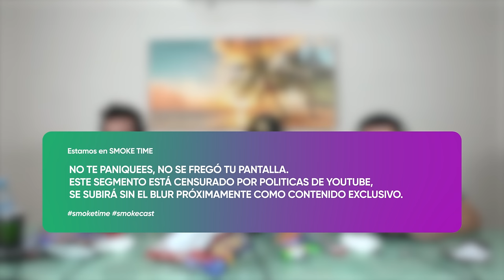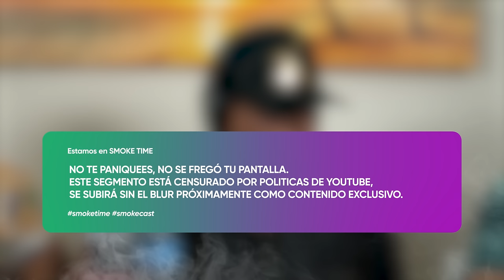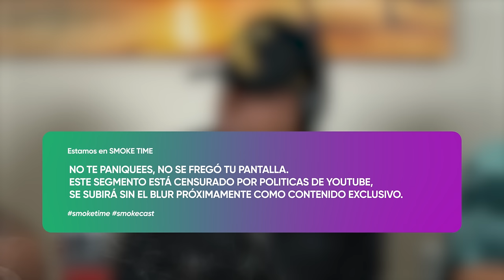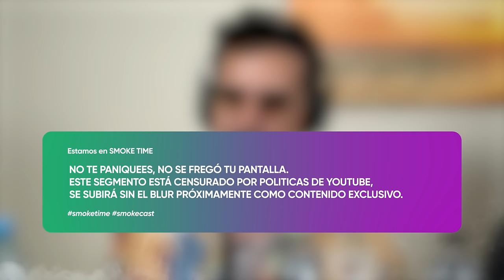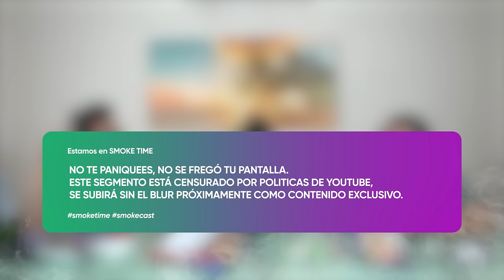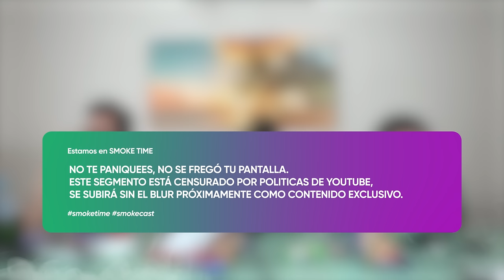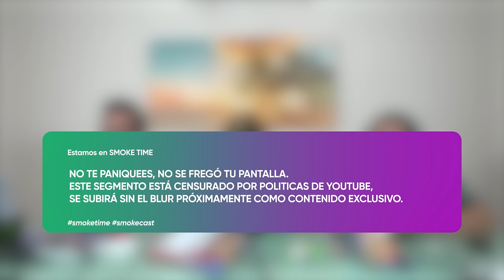Smokecast Ep. 76 - Llegué a robar comida para sobrevivir Ft Tony Aguirre